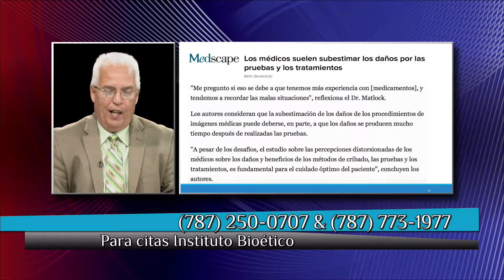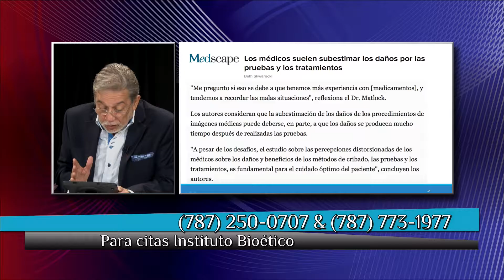Mesa Redonda 020117 4 Output 1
Instituto Bioético